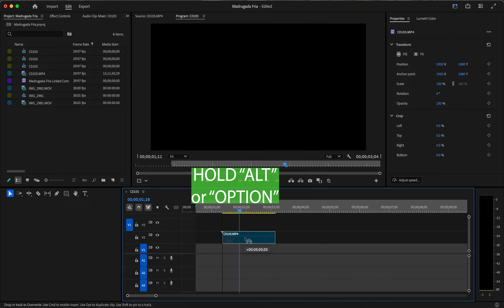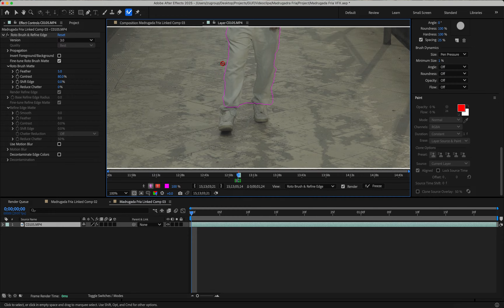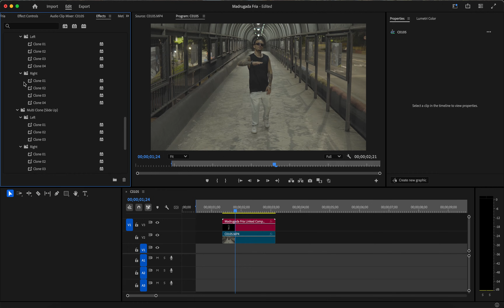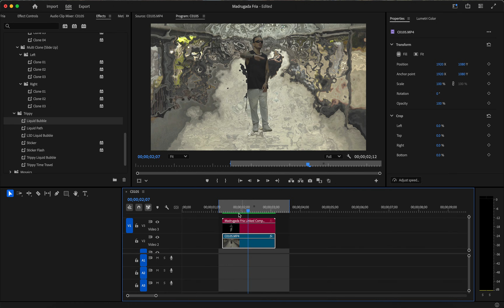How to make Rotoscope and apply the VFX PACK in Adobe Premiere Pro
Video Tutorial created for GUF Assets in which I teach you how to use the VFX Rotoscope Pack and is now available here for you to learn how to rotoscope and apply effects to your videos.

Pack with exclusive effects and bonuses for those who buy from this